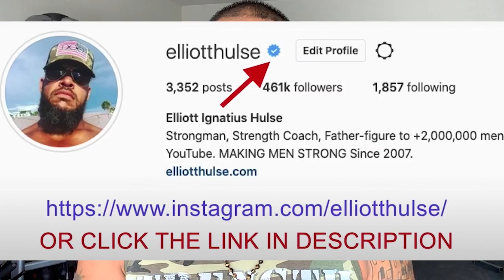Relationships Advice For Men In Their 20s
In this short video from a live Q&A with my private group of men who are growing stronger everyday in every way, we talk about building your sexual market value so that you become more attractive to women Let me know what you think.

Done.